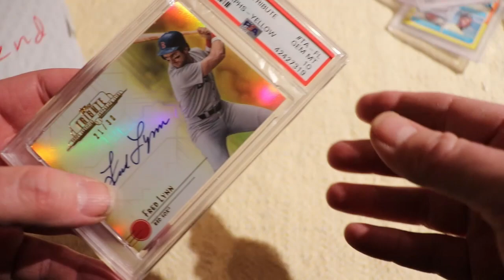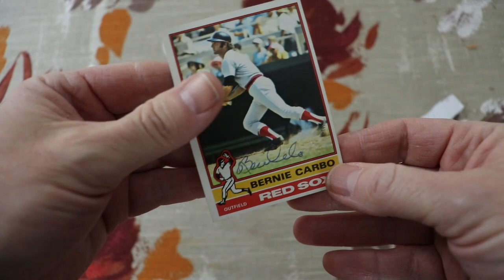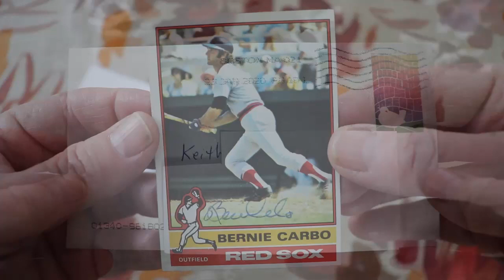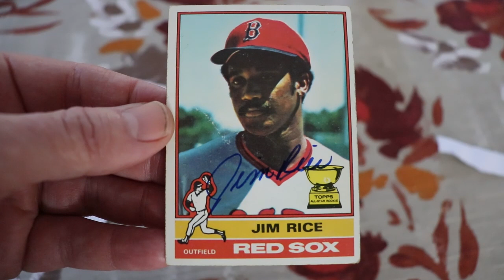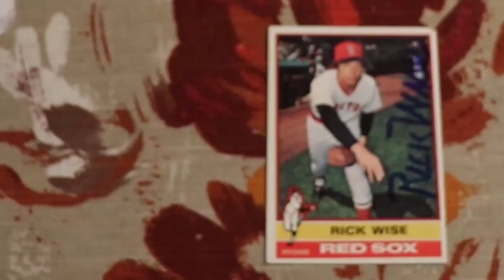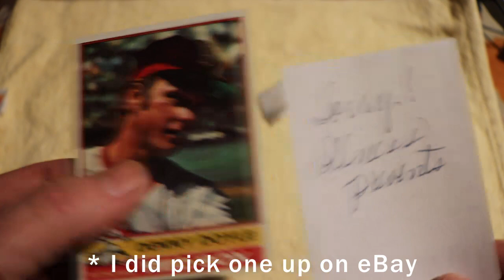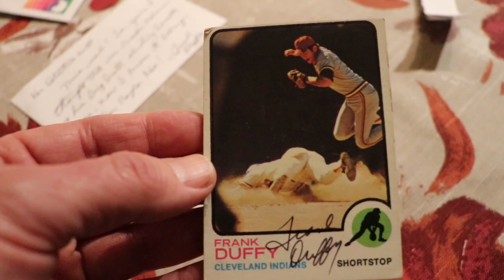TTM Auto Returns for my 1975 Red Sox Team Set & Bonus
I'm working to build an autographed team set of players from the 1975 Red Sox team that went to the World Series.  I've chosen the 1976 Topps cards, since they represent images taken during the 1975 season.

Players' Addresses:

Bob Montgomery
2 Parkway Drive
Saugus, MA 01906

Bernie Carbo
Dauphin Island, AL 36528

$10
Jim Rice
35 Bobby Jones Drive
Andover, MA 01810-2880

$50
Carlton Fisk
New Lenox, IL 60451

Rick Wise
8235 South West 184th Ave.
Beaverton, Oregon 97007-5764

Frank Duffy
1740 E. Silver Street